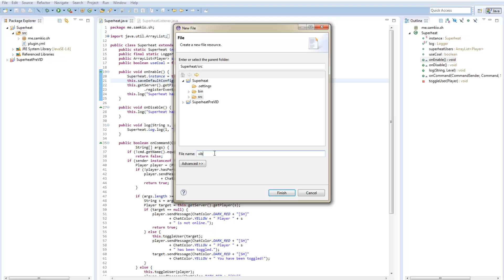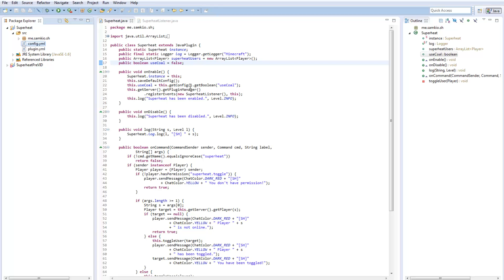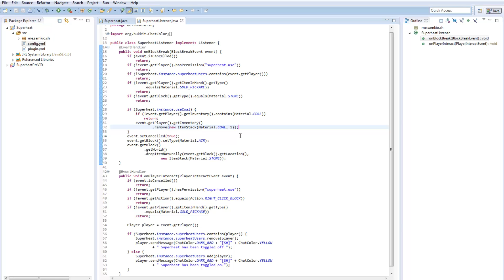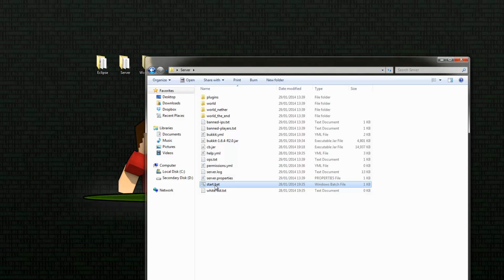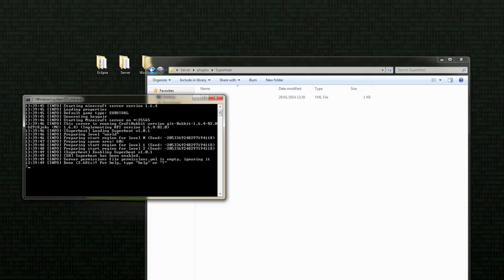Bukkit Plugin Tutorial #5 "Adding a config" - WoopaGaming